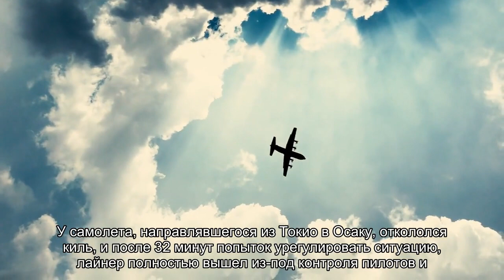7 ужасных авиакатастроф в истории человечества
Содержание:27 марта 1977 12 августа 1985 12 ноября 1996 3 марта 1974 год23 июня 198519 августа 19808 января 1996 По данным статистиков самолеты являются самым безопасным видом транспорта. Но за время существования мир пережил не одну ужасающую авиакатастрофу. 27 марта 1977 Виной крупнейшего столкновения двух Боингов стал человеческий фактор и погодные условия. В тот злополучный []